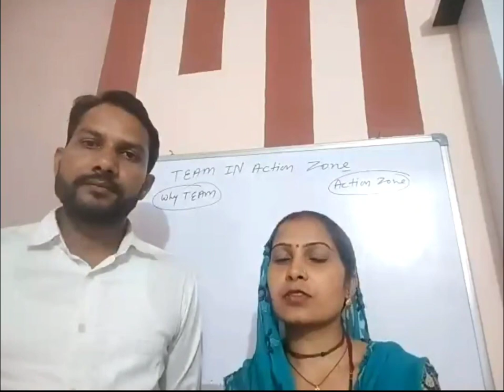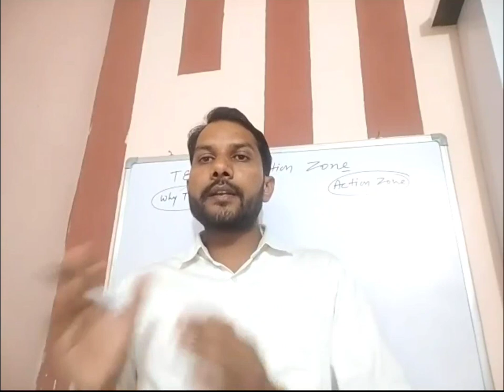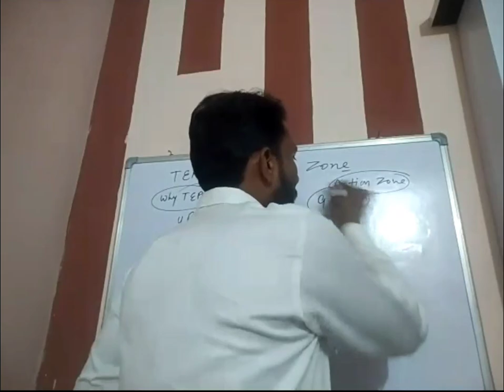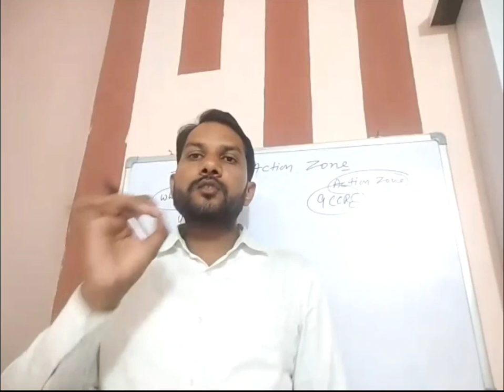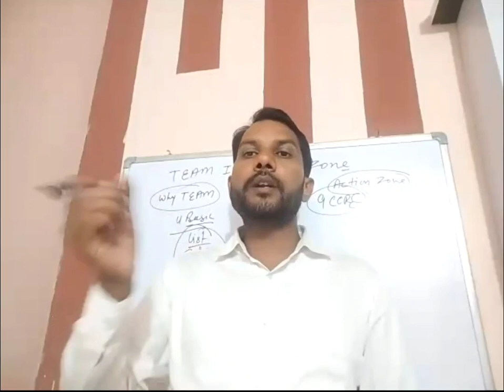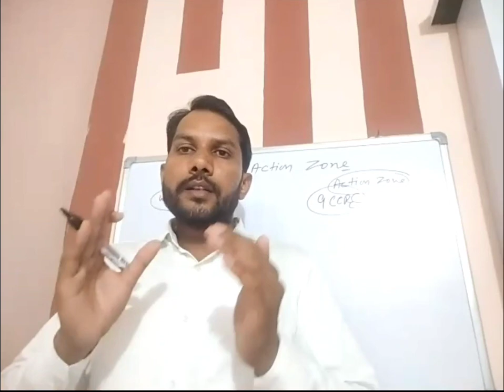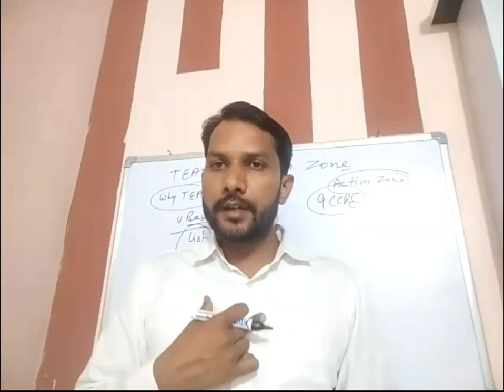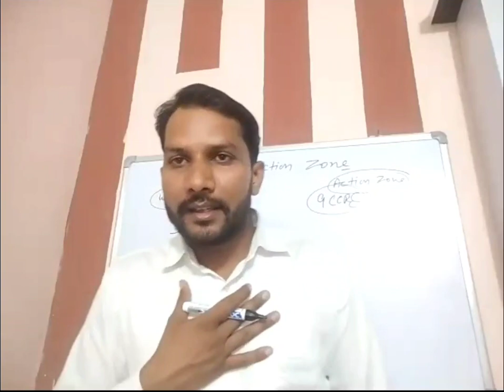👉 *"टीम इन एक्शन जोन"*👉स्पीकर: ग्रेट लीडर्स श्री पवन कुमार जी प्रिंसिपल श्री मती मनीषा जी गोलूवाला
👉 *"टीम इन एक्शन जोन"*
👉स्पीकर: ग्रेट लीडर्स श्री पवन कुमार जी ( प्रिंसिपल) एवम् श्री मती मनीषा जी (एंटरप्रेन्योर), गोलूवाला